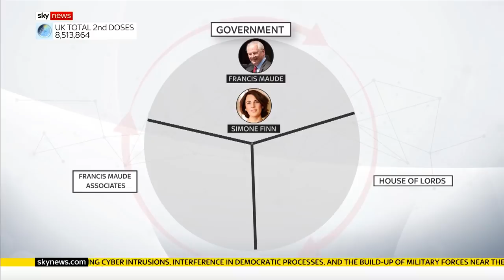Greensill lobbying: 'Not seen anything like it'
The head of the government's sleaze watchdog says the public deserves answers over Westminster's lobbying scandal.

Lord Pickles - the chair of the committee that exposed how the former government chief commercial officer was able to take a job at Greensill Capital while still working in Whitehall - said that he's 'not really come across anything like it before'.

Lord Pickles' Advisory Committee on Business Appointments (Acoba) revealed how Bill Crothers worked as a part-time adviser at Greensill for the last three months he was at the Civil Service.

and download our apps